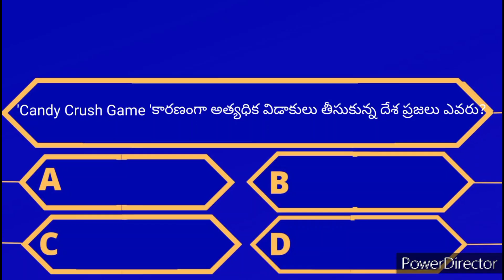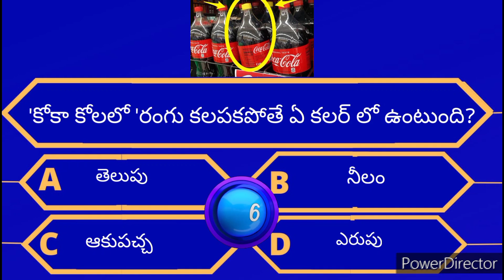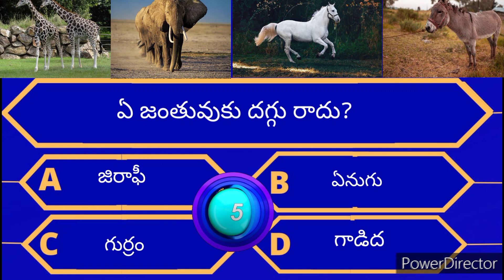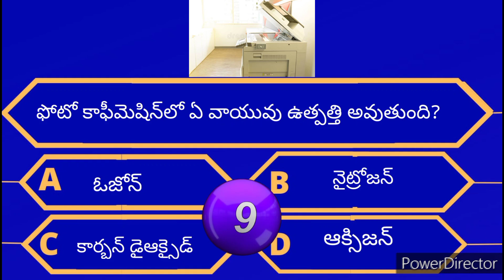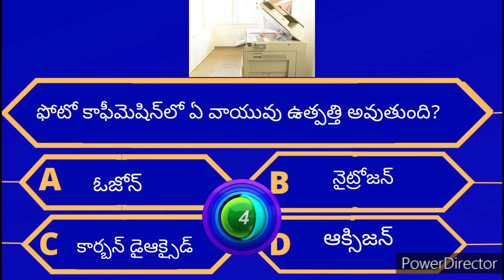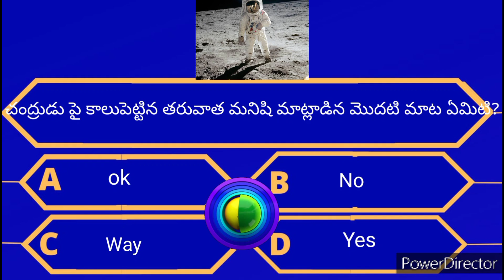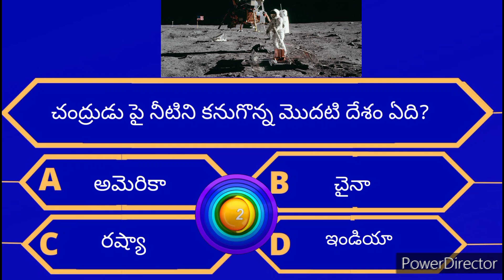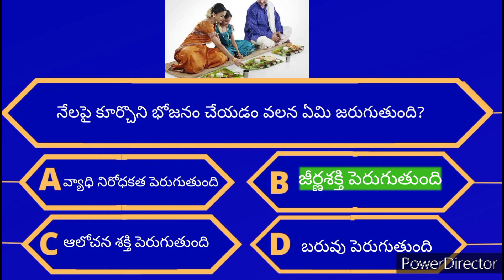Interesting Questions In Telugu||Facts in Telugu|Telugu Quiz||Generalknowledge in Telugu| Episode-20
Interesting Questions In Telugu|| Telugu Quiz||General knowledge in Telugu
qeneral questions
interestingquestions
interesting questions
unknownfacts intelugu